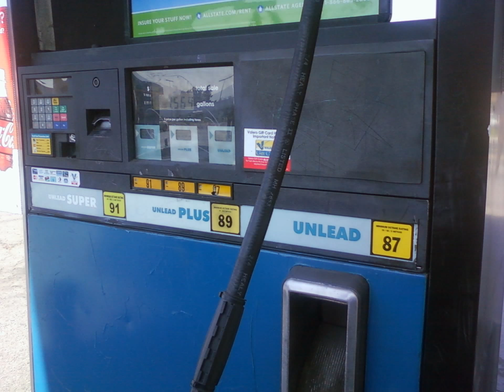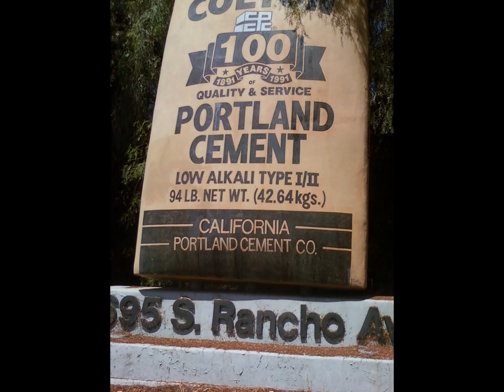Colton and Fontana, California